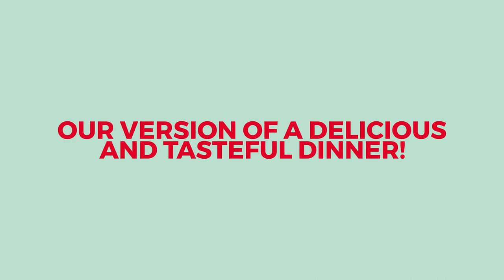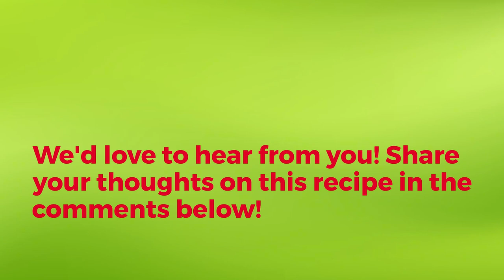Sweet and Tangy Glazed Chicken Delight! | SpoonCrafty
How to make sweet tangy glazed chicken delight! Indulge In succulent chicken bathed in a symphony of sweet and tangy flavors, with each tender bite igniting a delightful dance on your taste buds.

Everyday essentials

✅  About SpoonCrafty:

Welcome to SpoonCrafty!

Our channel empowers the weight loss community with delicious, healthy, and diverse culinary inspirations. We are your go-to destination for various flavorful recipes Taylor for Vegans, keto enthusiasts, and vegetarians alike.

Join us on a transformative journey where we merge the worlds of wholesome nutrition and culinary delight, providing recipes that support your weight loss goals without compromising on taste. At SpoonCrafty, we are crafting deliciously healthy!

🔔 Join SpoonCrafty for a journey of flavorful, healthy eating.

# SpoonCrafty